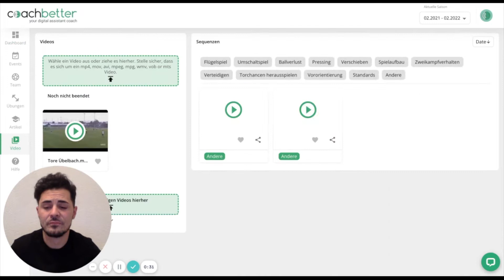FAQ - So uploadest du ein Video für deine Analyse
So uploadest du ein Video für deine Analyse

Coachbetter - Die nutzerfreundlichste Planungs- & Team-Management App für Fussballtrainer

- Plane und gestalte deine Trainings
- Verwalte deine Mannschaft
- Plane deine Spieltage
- Sammle deine Spielerdaten und Statistiken
- Analysiere Videosequenzen
- Entwickle dich als Trainer weiter
- Kommuniziere mit deinen Spieler:innen

Kontaktiere uns gerne auf unseren Social Media Kanälen oder buche direkt einen Termin mit einem unserer Coaches: